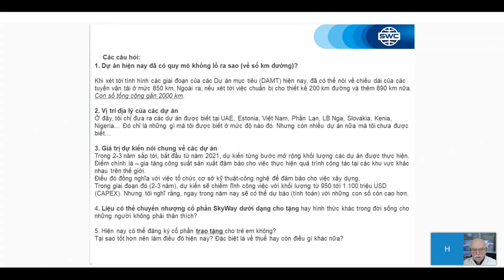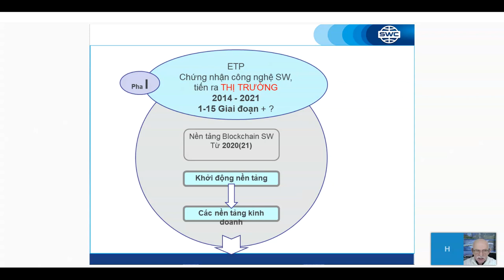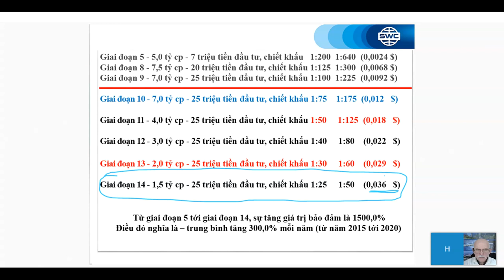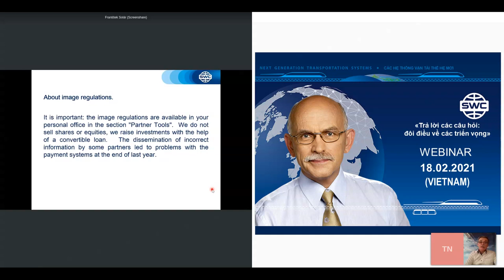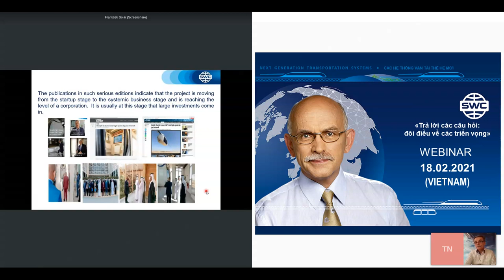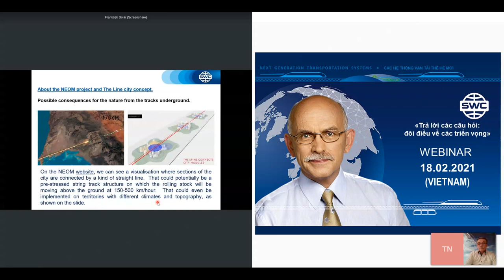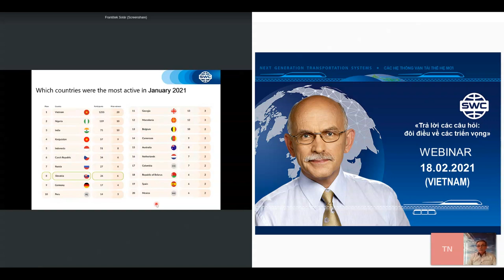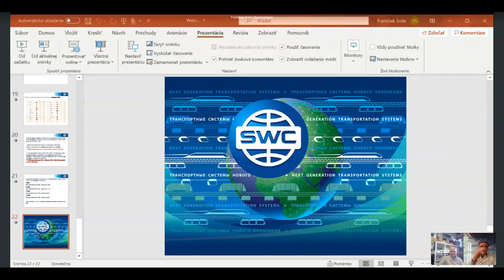Вебинар от 18.02.2021. Thuyết trình của công ty. Вьетнам.